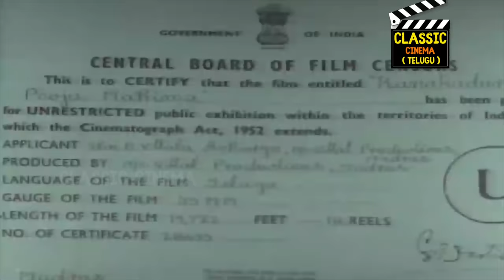Kanaka Durga Pooja Mahima Full Movie HD | Kanta Rao | T. Kirshna Kumari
Director
B. Vittalacharya
Stars
Kanta RaoT. Kirshna Kumari Mikkilineni